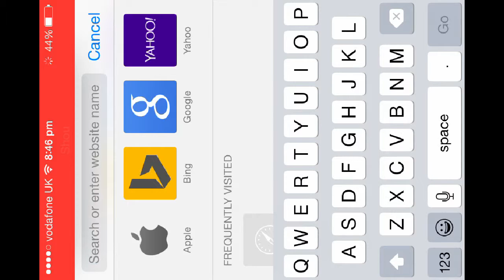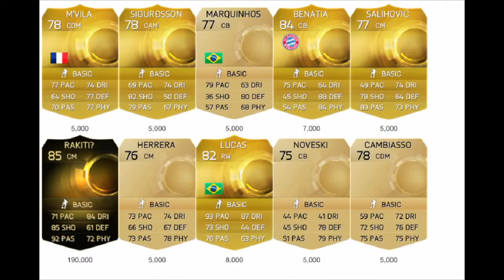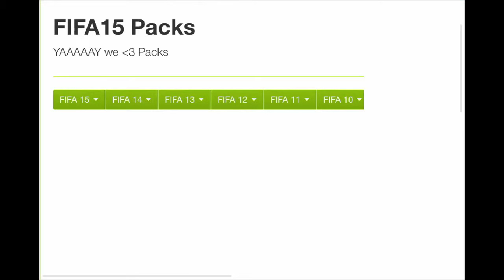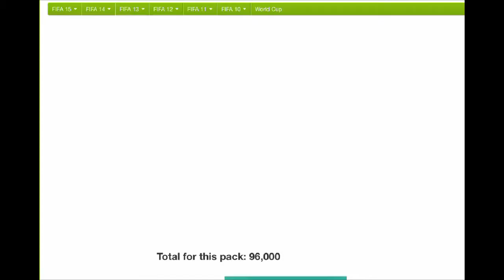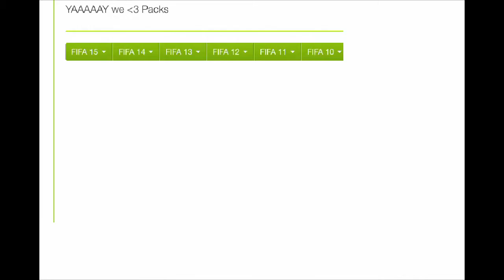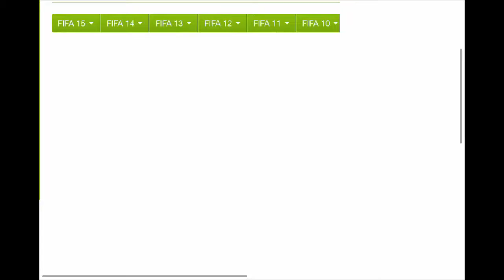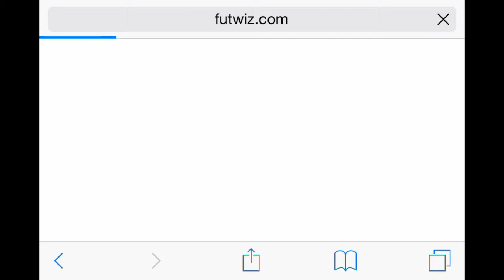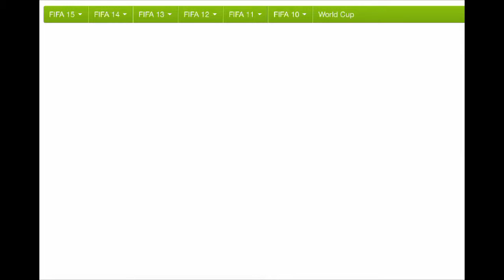FUTWIZ pack opening